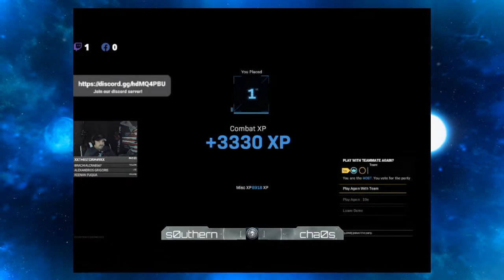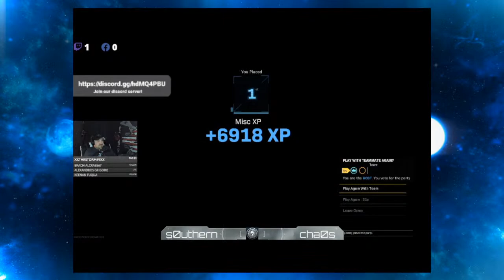Why do waterfalls never run out of water?